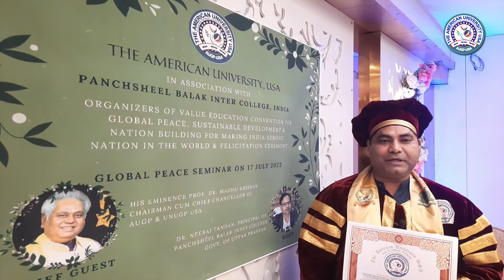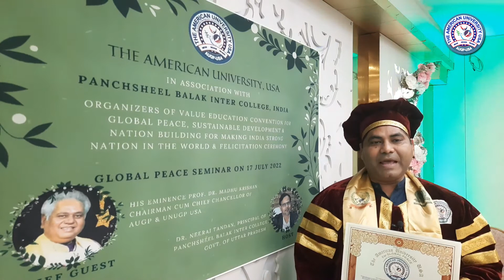THE AMERICAN UNIVERSITY , USA GLOBAL PEACE Award Ceremony BY DR MADHU KRISHAN & DR NEERAJ TANDON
HIS EMINENCE PROF, DR MADHU KRISHAN CHAIRMAN CUM CHIEF CHANCELLOR OF AUGP & UNUGP USA

THE AMERICAN UNIVERSITY , USA
GLOBAL PEACE

Award Ceremony

About
Dr. Madhu Krishan, DD; FICA; SD(USA); Ph.D (USA). Founder & Chairman of A U G P (Academy Of Universal Global Peace USA

Dr. Madhu Krishan, DD; FICA; SD(USA); Ph.D (USA). Founder & Chairman of A U G P (Academy Of Universal Global Peace